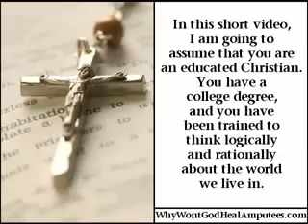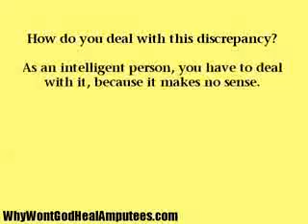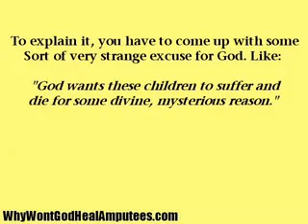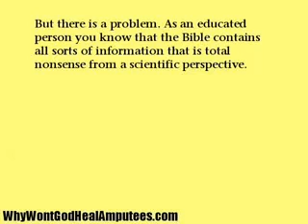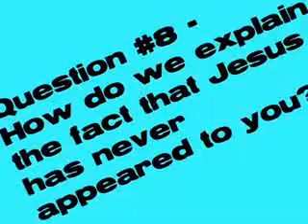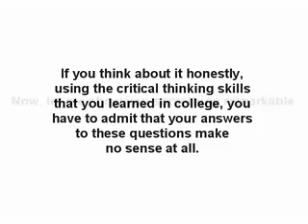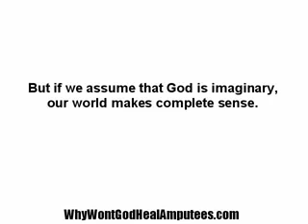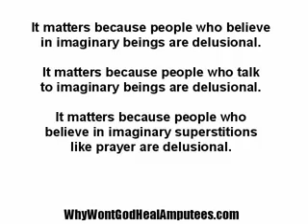10 Pitanja na koja svaki hrišćanin mora da odgovori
Kliknite na CC unutar playera za prevod!

Mirroring in order to translate...